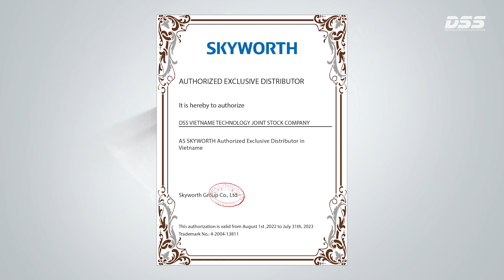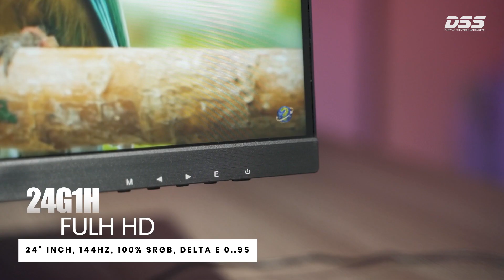01 - Video Giới Thiệu Màn Hình Máy Tính "SKYWORTH DSS" Đã Chính Thức Có Mặt Tại VN (Lồng Tiếng)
01 - Video Giới Thiệu Màn Hình Máy Tính "SKYWORTH DSS" Đã Chính Thức Có Mặt Tại VN - Công Nghệ Kiến Tạo Tương Lai (Lồng Tiếng)